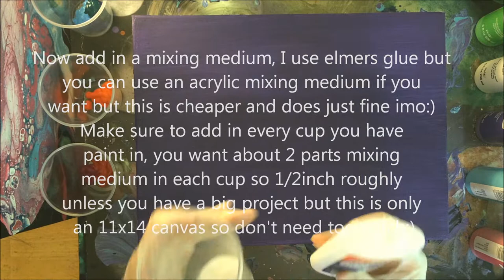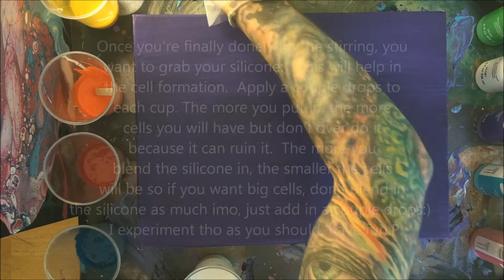Fluid Acrylic Pouring ( Creating Cells! ) A guide/tutorial for newcomers~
Just a quick fun Acrylic Pouring experiment I wanted to share with everyone:P

Band name: wanderer
Song Name:  shiver ( wanderer remix )

17 U.S.C. § 107